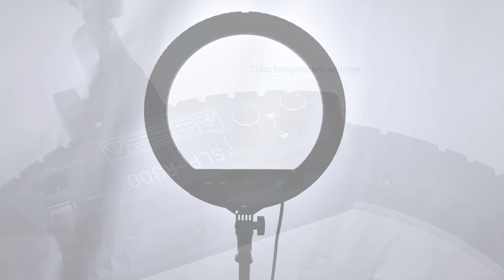FOSOTO SLP-R30014'' LED Dimmable Ring light kit with Phone Holder for Cellphone Camera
Product Detail
1.Soft light screen
2.Cold shoe
3.Vent hole
4.Fixed phone
5.LED chip
6.1/4 screw interface
7.USB
8.Phone bracket
9.Dimmer knob
10.Power socket
11.Color temperature adjuster
12.Knob for fixing the angle
13.Knob for locking light stand
►Adjustable color temperature range from 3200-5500K.
►It fits for photography, video shooting, portrait, wedding photography, Interview, Youtube Vine self-portrait shooting ect. especially friendly for baby photography for its soft light.